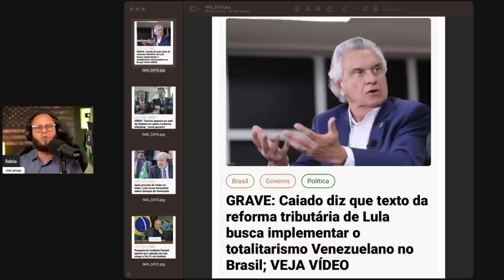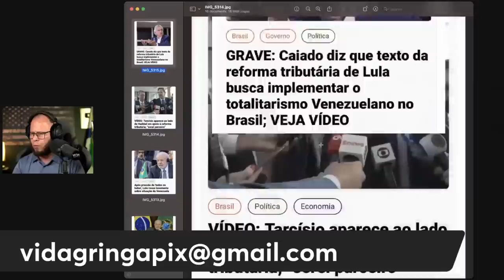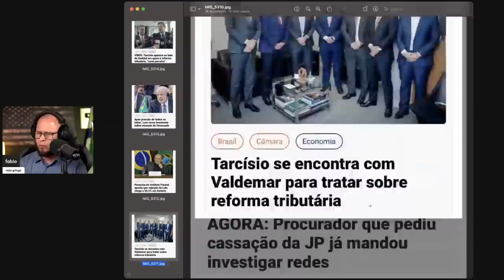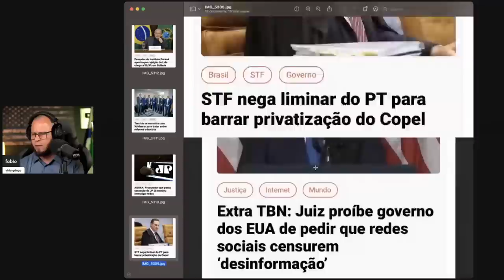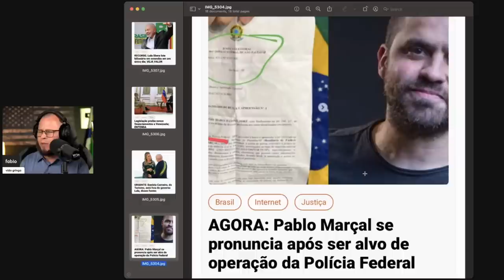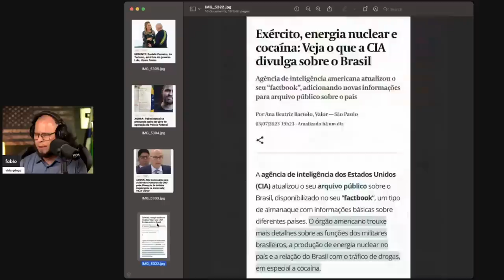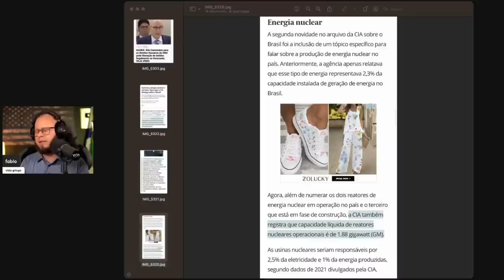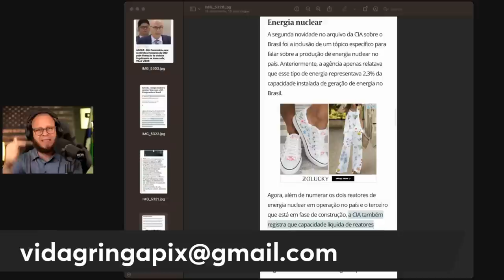Alerta internacional‼️ O Brasil assusta a CIA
Bem-vindos de volta ao nosso canal! Hoje trazemos um vídeo explosivo e cheio de informações intrigantes. Prepare-se, porque vamos explorar um tema que está deixando a comunidade internacional em alerta: o Brasil assusta a CIA.
Nos últimos anos, o Brasil tem despertado a atenção da CIA, a famosa agência de inteligência dos Estados Unidos. Mas por que um país como o Brasil estaria no radar da CIA? Seriam apenas especulações ou existe algo mais profundo acontecendo nos bastidores?
 Neste vídeo, vamos revelar os motivos pelos quais o Brasil se tornou uma preocupação para a CIA. Vamos analisar o potencial econômico, o avanço tecnológico e os recursos naturais que colocam o país em uma posição estratégica no cenário global.